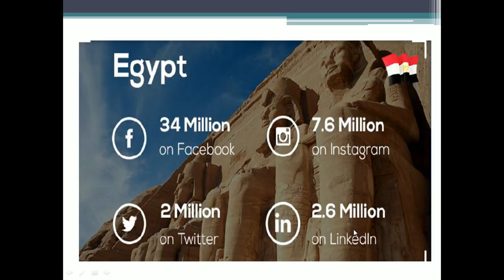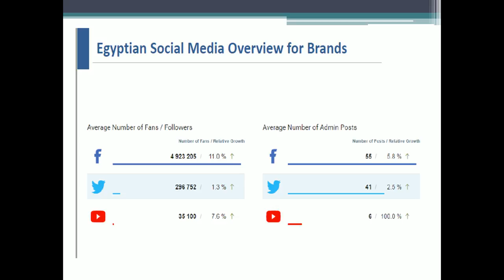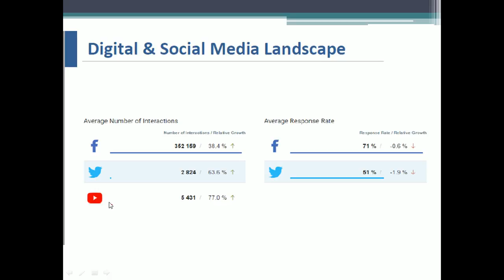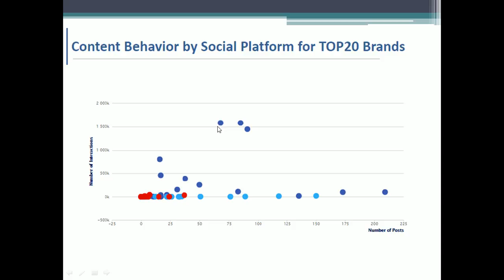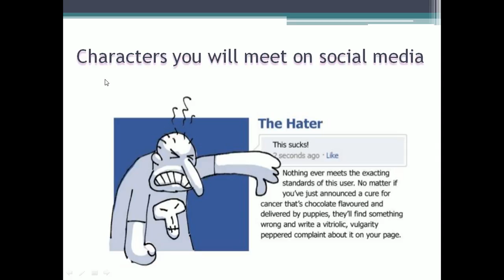Understanding Marketing 4